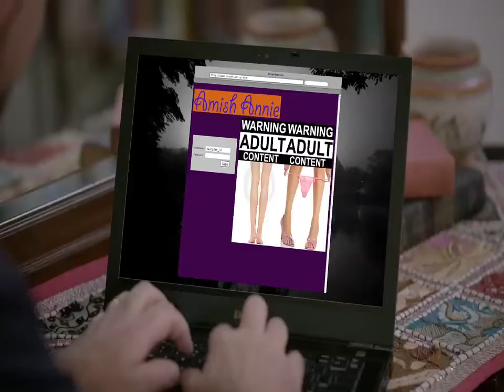INHERITANCE, ITALIAN STYLE | Official HD Trailer (2021) | COMEDY | Film Threat Trailers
Five sisters return to their home in Sicily to divide the family art and furniture. Chaos ensues!

Starring Zoe Myers, Concetta DeLuca, Caroline Granger. Directed by Doug Bremner.

Inheritance, Italian Style is now available on Digital.